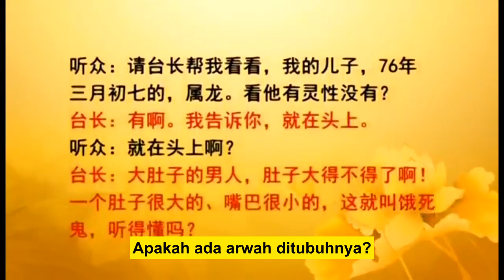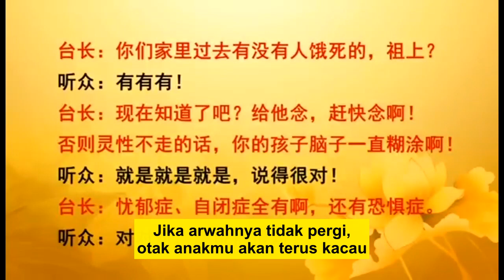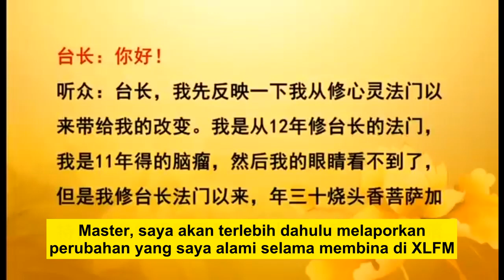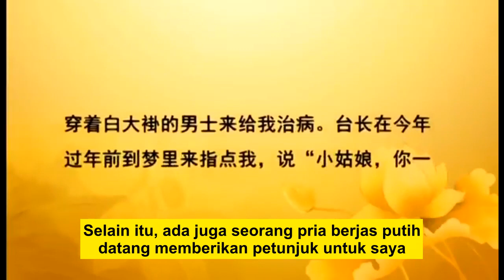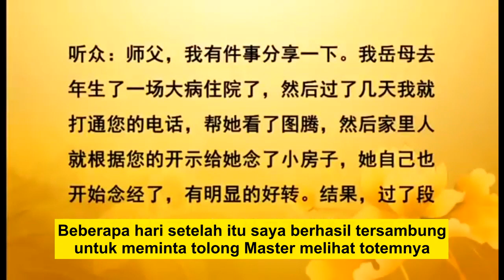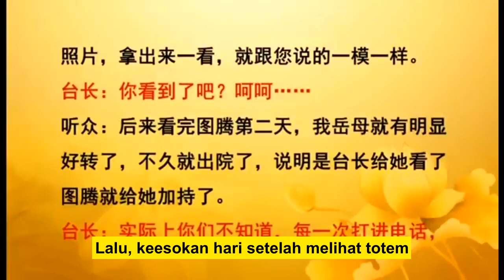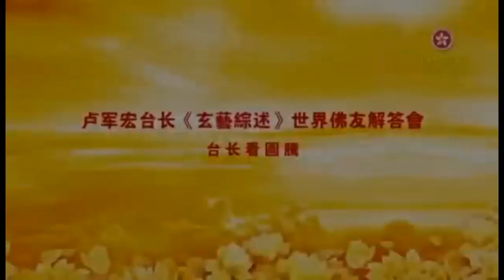[FULL] Ceramah Master Lu Jun Hong di Hongkong, 22 Juni 2014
00:00 Kata pembuka MC

06:03 Kebahagiaan duniawi, tujuan 84.000 Aliran Dharma

08:28 Kekhawatiran dan amarah menyebabkan hampir 1,5 miliar orang memiliki penyakit mental

11:55 Mengapa perasaan orang saat ini saat menderita? Jangan melekat terhadap materi

14:54 Cerita seorang Biksu Kecil yang bertanya kepada Guru Zen “Apa arti Zen yang sebenarnya”?

16:48 Bisa mencapai pencerahan, tergantung pada diri sendiri

19:48 Cerita putra dari seorang penelepon yang diatas kepalanya terdapat hantu kelaparan

21:53 Cerita Patriak keempat yang merasa kehidupan manusia menderita dan meminta jalan pembebasan

24:46 Cerita seorang wanita yang mencurigai suaminya selingkuh karena kalimat dari burung beo

26:16 Cerita tentang rantai pengikat perahu dan perahu kecil yang telah kehilangan kebebasannya

27:00 Cerita seorang papa yang panik karena tidak bisa menemukan jam tangannya

28:44 Jangan hidup didalam perkataan orang lain

30:06 Cerita seorang mama mertua yang memukul kepala menantunya dengan palu sebanyak 33x

31:56 Cerita seorang umat yang sangat membenci suaminya tapi menyukai putranya

33:40 Apa yang disebut dengan orang suci dan orang jahat?

36:03 Bagaimana agar kita tidak berjalan menuju jalan buntu?

37:53 Kebijaksanaan dan moralitas Buddha yang tertinggi

39:25 Cerita seorang pria berusia 70 tahun yang sedang mencari wanita sempurna

42:08 Belajar menciptakan kehidupan yang bahagia dengan berpuas hati dan bersyukur

43:49 Kehidupan adalah bisa bertahan hidup dalam siklus 3 hari reinkarnasi

45:15 Cerita seorang penelepon yang mengidap tumor otak dan kedua matanya buta

47:48 Memahami kebenaran sejati kehidupan, akan bisa tertawa menghadapi segala kepedihan duniawi

50:16 Cerita seorang kaya yang memilih semangka paling kecil, belajar melepaskan keuntungan diri

53:14 Lepaskan keinginan dan banyak memberi maka kamu akan mendapatkan seluruh dunia

54:52 Cerita seorang pasien sakit jiwa mengatakan sebuah kalimat kepada orang waras

56:03 Cerita saat perang dunia kedua, ada sekeluarga orang Yahudi yang dianaya

57:43 Hati kita adalah tempat pembinaan diri, segala permasalahan pasti bisa terselesaikan

59:42 Cerita seorang Kaisar yang marah karena Guru Nasional tidak melihat wajahnya

01:03:17 Cerita seorang Praktisi yang bertanya kepada Biksu Congnian “Apakah Sang Buddha memiliki kekhawatiran?”

01:08:02 3 Hal yang tidak boleh disia-siakan manusia

01:08:54 Cerita seorang anak kecil bertanya kepada gurunya “Apakah air bisa bisa mengalir ke langit?”

01:10:24 Cerita mama mertua dari penelepon yang sembuh dari penyakit berat lalu kambuh karena berhenti membaca Paritta

01:12:25 Apa yang disebut dengan nyata dan kebaikan yang murni?

*5 PUSAKA DHARMA XIN LING FA MEN*

*Membaca Paritta*
*Berikrar*